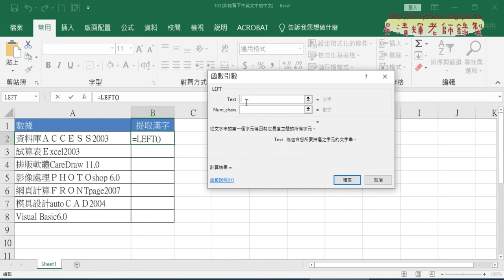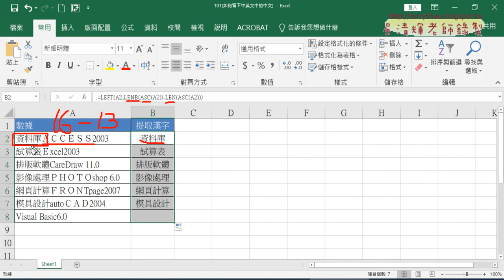06 用ASC轉半形與LENB計算中文字數